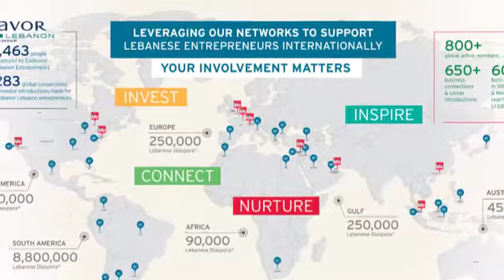LIFE & Endeavor Lebanon - Global Business Summit